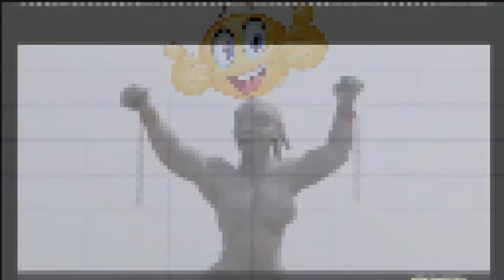Gabon: l'homosexualité dépénalisé ....!!! Une question qui fait débat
Les gabonais ne sont pas homophobes à l'homosexualité mais un acte contraire aux valeurs et à la culture Bantou en particulier,  africaine en générale